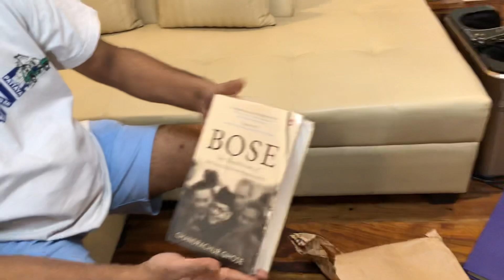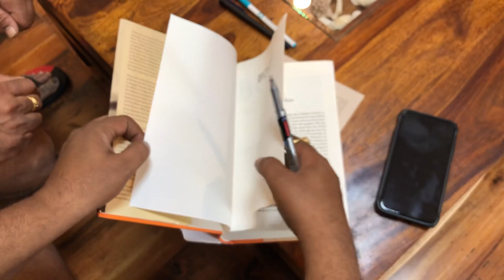Delivery of Chandrachur’s Netaji biography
Featuring Aravind Venkata Mamidi